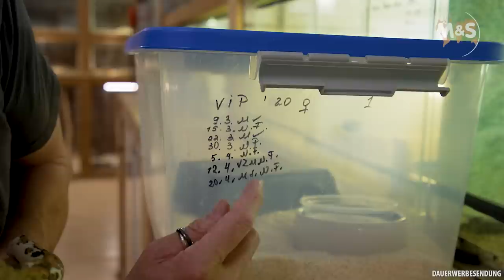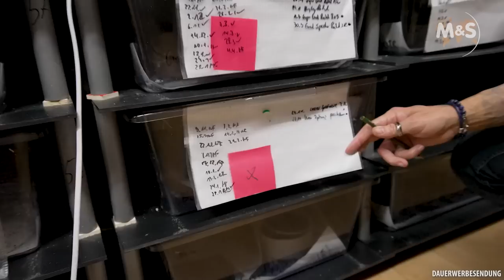Zucht 2022 mit neuem VIP Ball ? | Eier einsammeln im Zuchtraum | Wachsei aufschneiden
Nach dem Update zum VIP Ball dürft ihr heute Stefan Broghammer wieder in seinen Zuchtraum begleiten. Dort sammelt er ein paar Eier ein und beschriftet sie. Zum Abschluss öffnen wir noch ein Wachsei und schauen wie es von innen aussieht.

► Link zu den Videos: ◄